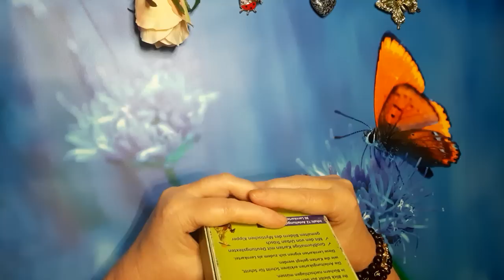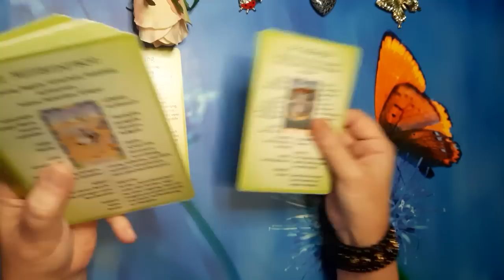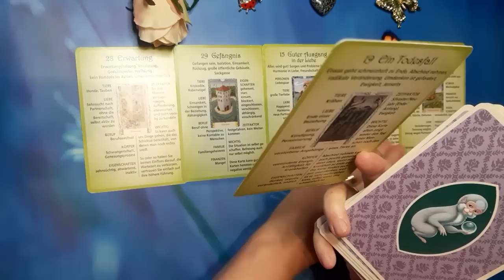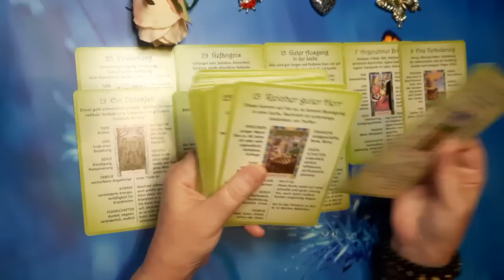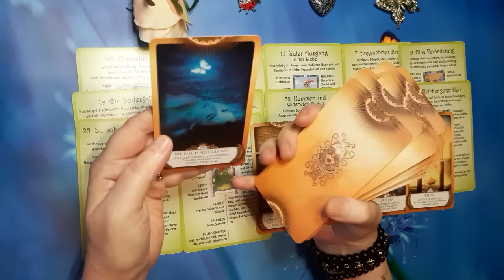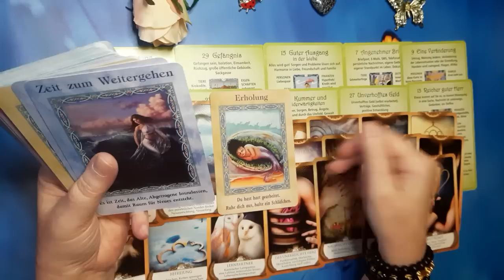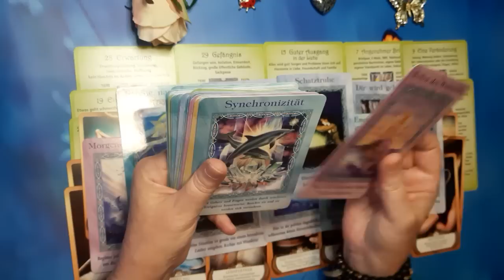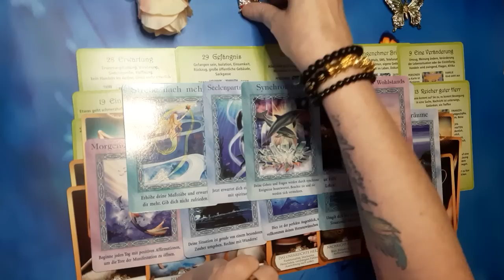Es kommt was auf dich zu! Unerwartete neue Fülle und der Seelenpartner! Befreiung! 1.1.23😇🥰💖💘🙏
zu mir
Sternzeichen Widder,
Künstlerin

Der Kanal ist kostenlos.